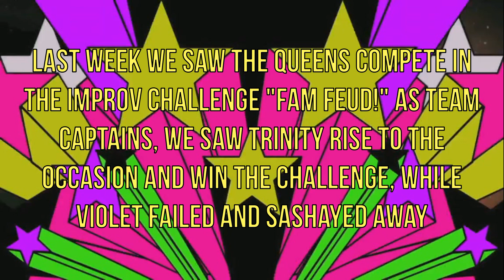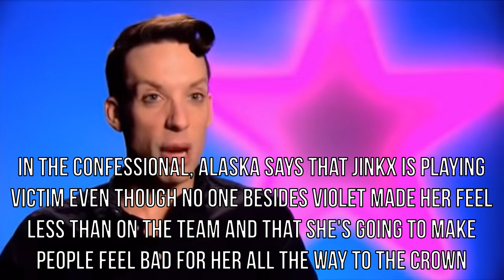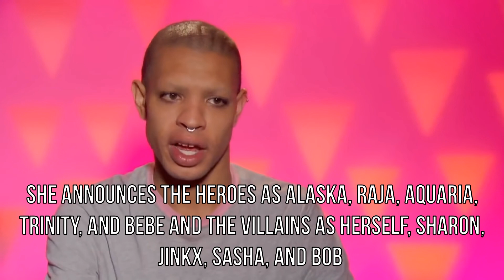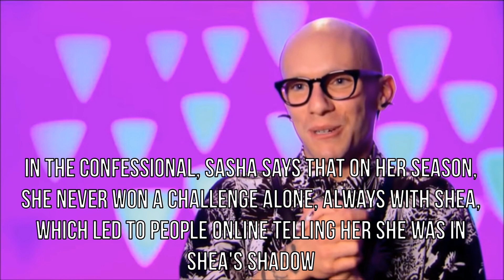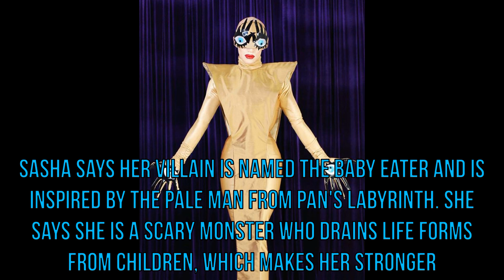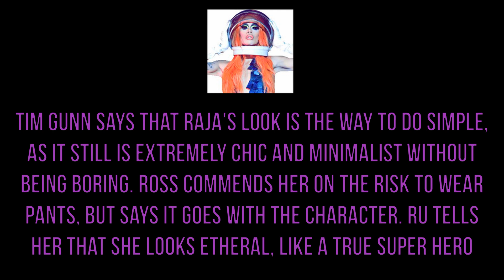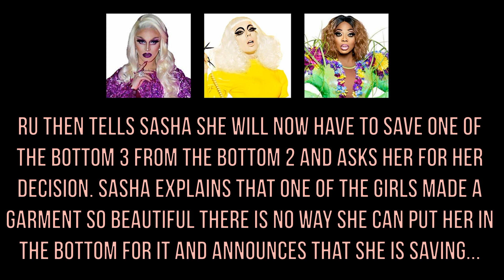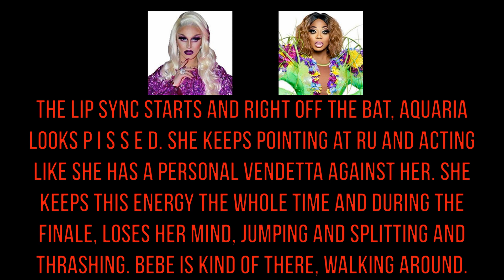All Stars: Champions - Episode 4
Music from HookSounds

Quick reminder that I love all of these queens and how they do has no correlation of how I feel about their abilities or talents. This is just for fun!